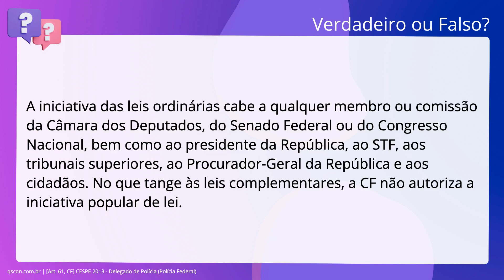QScon Direito: [Art. 61, CF] CESPE 2013 - Delegado de Polícia (Polícia Federal)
Art. 61, CF | CESPE 2013 | Delegado de Polícia | (Polícia Federal)

A iniciativa das leis ordinárias cabe a qualquer membro ou comissão da Câmara dos Deputados, do Senado Federal ou do Congresso Nacional, bem como ao presidente da República, ao STF, aos tribunais superiores, ao Procurador-Geral da República e aos cidadãos. No que tange às leis complementares, a CF não autoriza a iniciativa popular de lei.

Gabarito: Falso